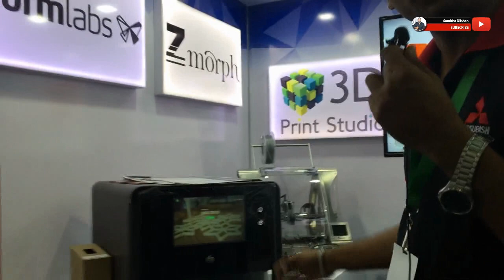3D Printing Technology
3D Printing කරන්නේ කොහොමද ? ලංකාවට අලුතින්ම ගෙනාපු දැනට කවුරුත් කතා නොකරපු කැමති කෑමක් හදන්න පුලුවන් වෙන 3D Machine එක සහ තවත් 3D ගැන දැනගත යුතු හැමදේම බලන්න